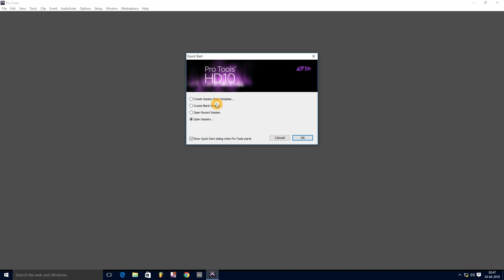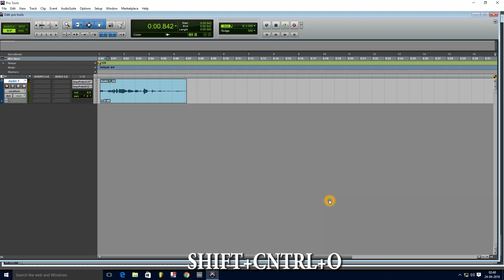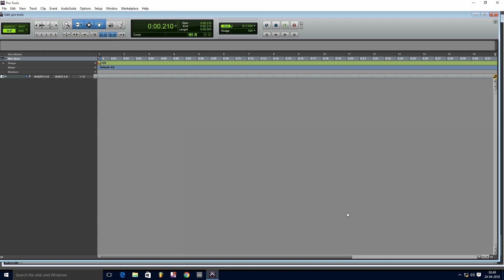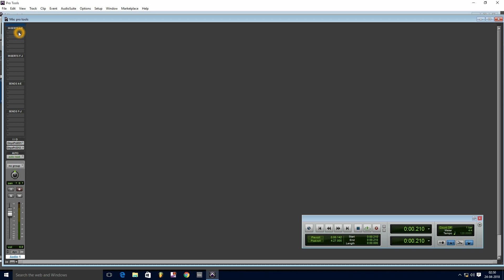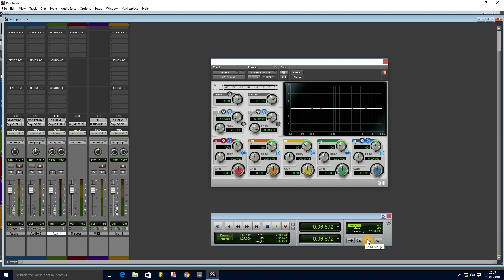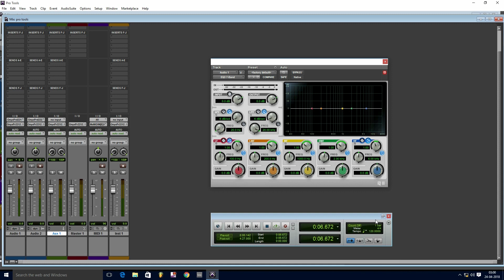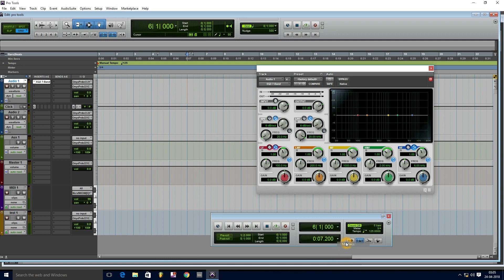Pro Tools Tutorial In Hindi ||For Beginners || Part - 1 || By - Journey Pictures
in this video we are telling you about why we should learn pro tools instead of other daw and also we  are giving you a small demonstration of pro tools mix window and also how to record.
we hope you will like our video and learn something from it.
special thanks - Samar Roy (CEO Samata Audio)
By - Journey Pictures
        journeypictures